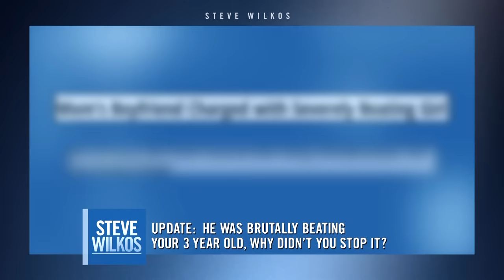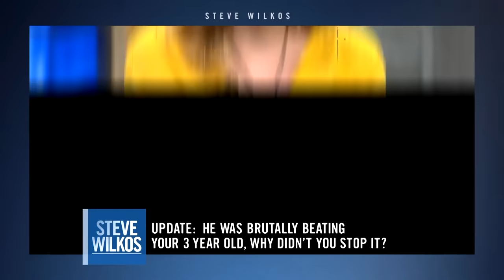UPDATE: Heartbreaking Case Of Arabella Parker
Samantha denied any wrongdoing in her daughter's abuse and tragic death. Find out what happened after the show...